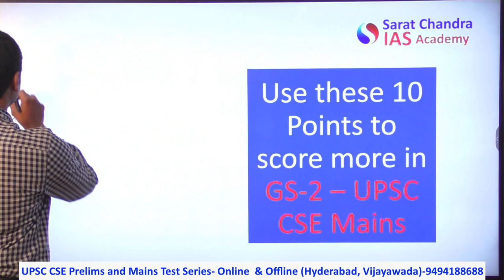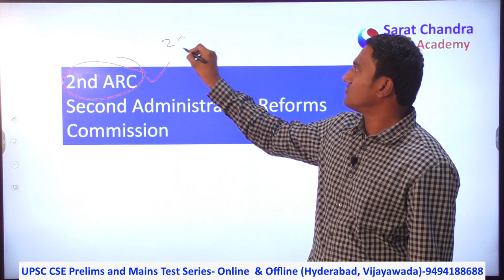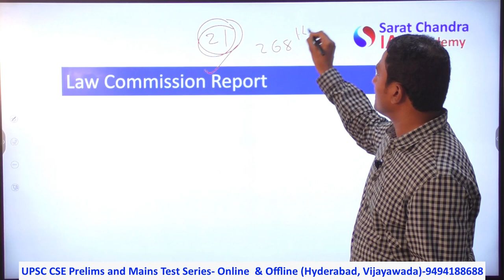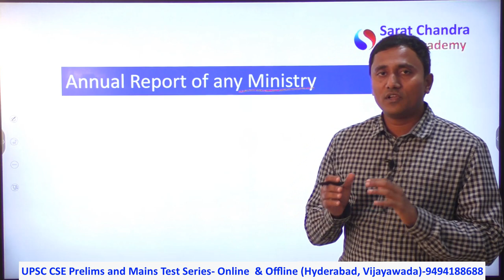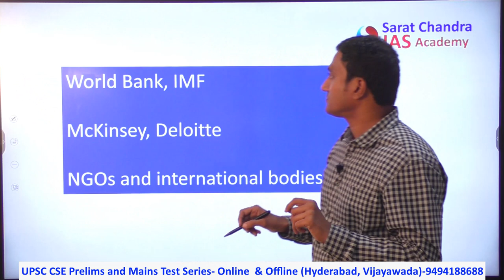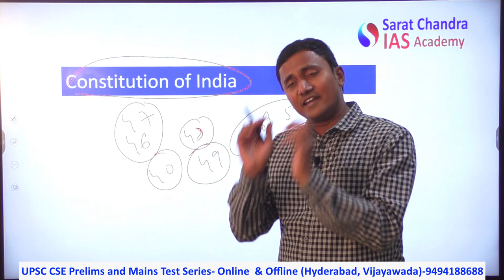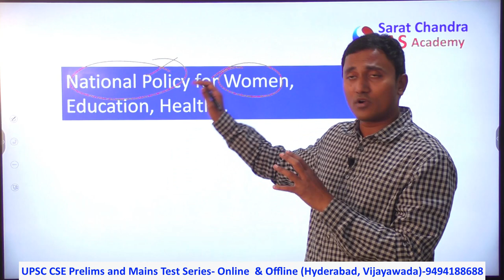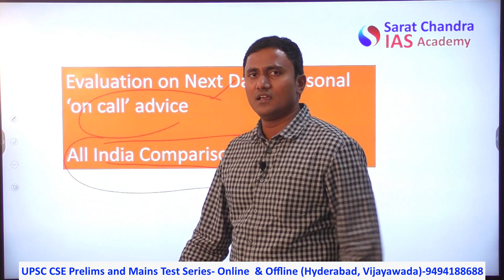Score more in UPSC CSE Mains GS 2 with these 10 Points / Key Words - by Sarat Chandra IAS Academy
Score more in UPSC CSE Mains GS 2 with these 10 Points / Key Words - by Sarat Chandra Sir - Tips and Strategy for Polity and Governance Mains Answer writing

1) Supreme Court Judgements
2) Constitution of India Articles
3) National Commission to Review the Working of Constitution
4) Law Commission Reports
5) Constituent Assembly Debates
6) Annual Reports of Various Ministries
7) Second ARC Administrative Reforms Commission
8) Reports by International organizations like World Bank, IMF
9) Parliamentary Committee Reports
10) CAG Report
11) National Commission on Women, SC, ST
12) National Policy on Women, Education , Health etc